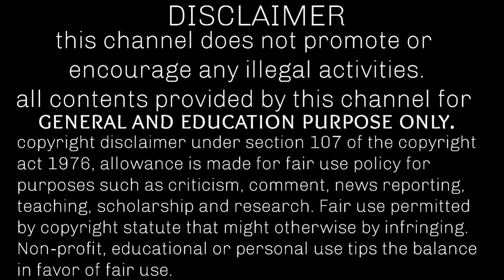trb latest news in tamil trb latest news in tamilnadu pgtrb latest news in tamilnadu trb polytechnic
trb latest news in tamilnadu pgtrb latest news in tamilnadu trb polytechnic latest news today tn job